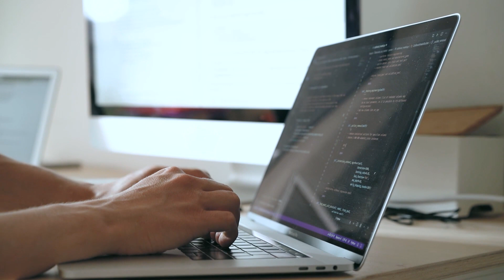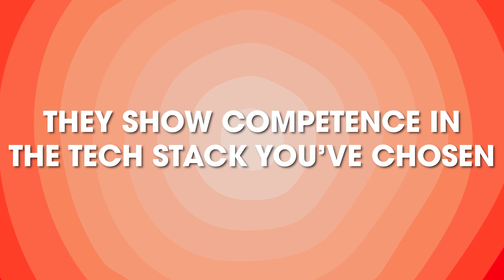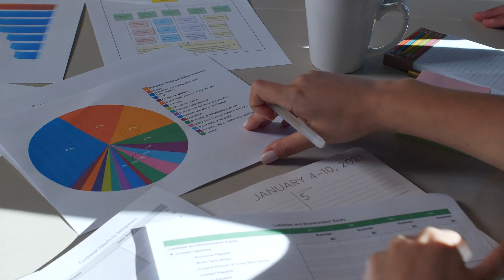Data Analyst Projects that Get Jobs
5 TIPS FOR Data Analyst Projects that Get Jobs // If you’re looking for your first data analyst job, you should be thinking about projects. Projects are a great way to communicate your skills and knowledge. But not all projects are created equal. Let’s look at what makes a good data analyst project.

If you’re expecting me to give you a list of specific data analyst projects that will guarantee you an interview, I’ll tell you know I’m not going to do that.

BUT - I have a few reasons for that which should HELP you get more interviews. I’ll explain throughout this video. Primarily - projects are a great way to set yourself apart so doing the exact same projects as the other people apply for a role isn’t going to do that.

This video looks at:
Do you need data analyst projects on your resume / Linked In?
Why projects are better than a simple software skills list.
5 criteria for a good project